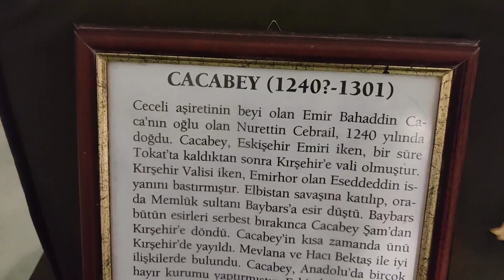Cacabey Medresesi / Kırşehir